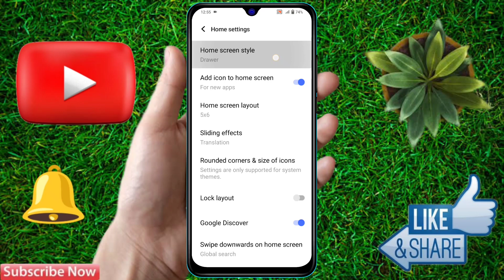how to change home screen mode in vivo y17s, vivo y17s home screen setting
how to change home screen mode in vivo y17s,